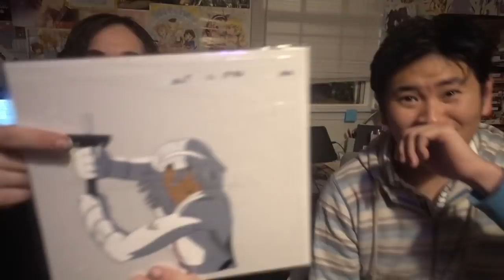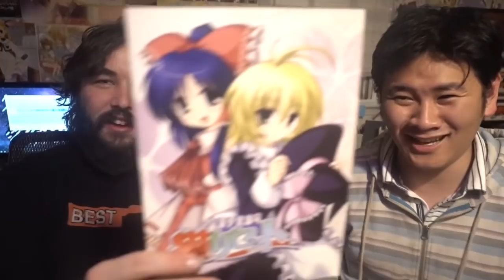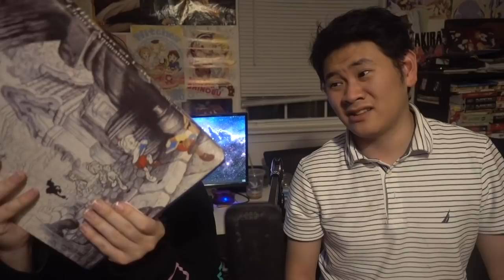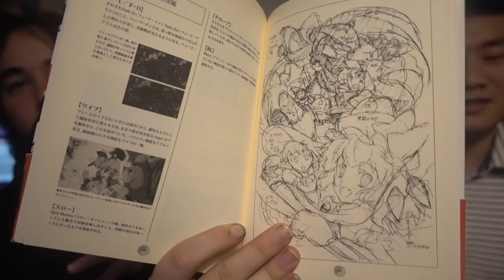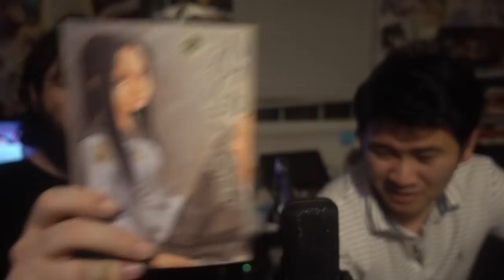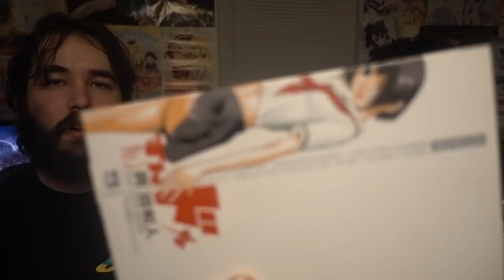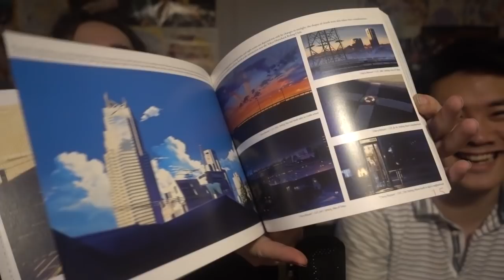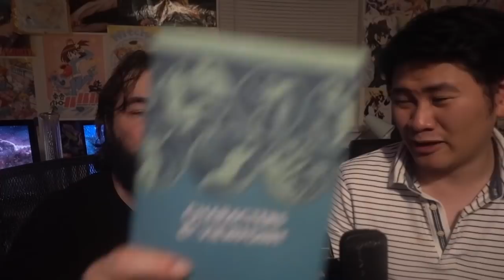E-Kon Leaves His Collection At My House (Cels, Artbooks, Manga)